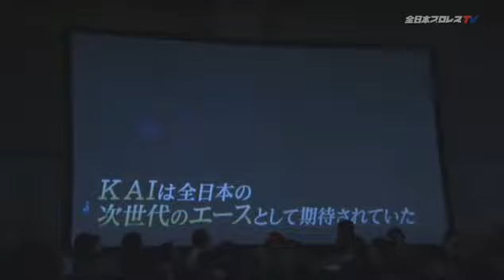Kento Miyahara vs KAI- AJPW 01-03-19 WON: ****3/4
Used for my personal viewing experience. Copyright owned by AJPW.